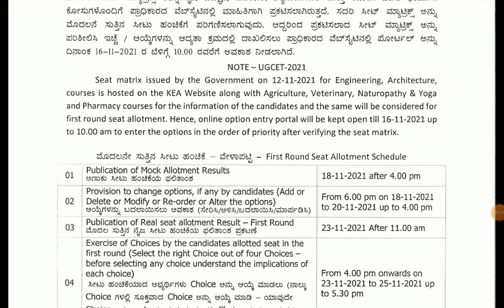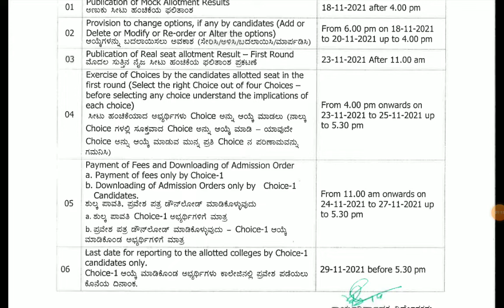FINALLY KEA ANNOUNCED FIRST ROUND RESULTS MOCK ALLOTMENT CHOICE ENTRY FEES ADMIS|students solution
Upi id:hatersvtu@ybl